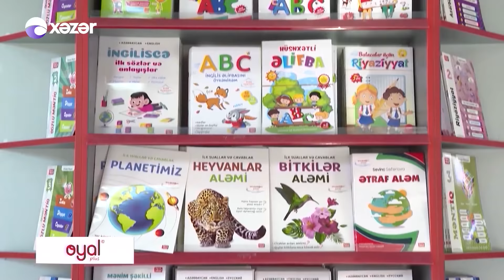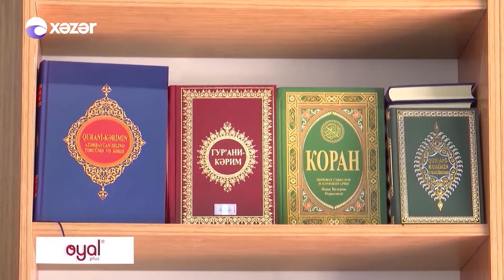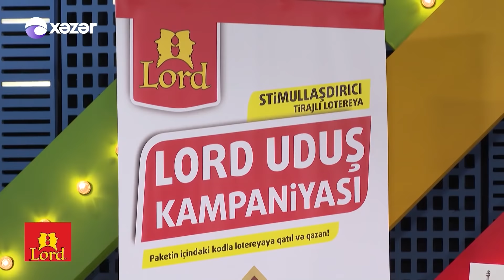Komedixana 166-167-ci Bölümlər (05.03.2022-06.03.2022)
Səhnəciklər:
0:00 Giriş
03:43 Səhnəcik -
17:48 Səhnəcik - Gündüzlə
48:13 Səhnəcik - Görüş
01:02:16 Səhnəcik - 8 Mart

Aktyorlar :  Ənvər Abbasov, Müşfiq Şahverdiyev, Xəyalə Quliyeva,  Gülcahan Salamova, Cavidan Novruz, Firuzə Balayeva, Həsrət Həsrətov, Anar Almazov, Mənsur Şərifov,  Ramil Nuriyev (Pələng), Zarina Qurbanova, Fərda Xudaverdiyev